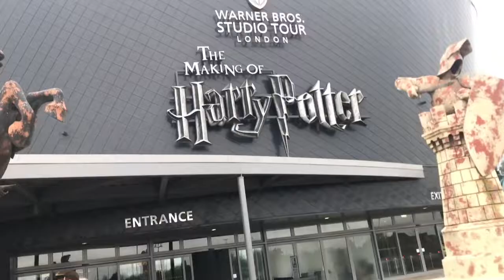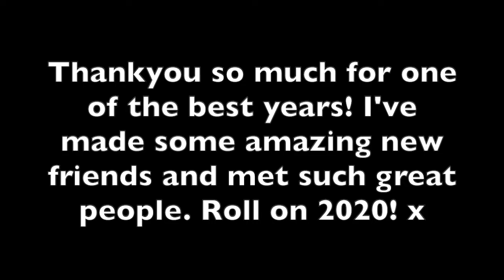Thankyou 2019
I just want to say that this year has been amazing! Looking back at it honestly it's been one of the best years so far. Thank you x

steph xx